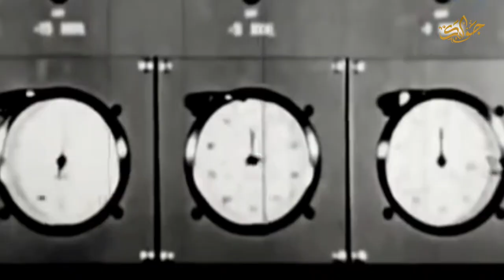الجيش الهندي يجن جنونه بهذا ال عرض العسكري المخيف !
دائما ما نري في الافلام الهندية قوة الجيش الهندي ، لذلك جئنا لكم بعرض عسكري للجيش الهندي  الذي يصنف  كاحد اقوي جيوش العالم ( الرابع عالميا )